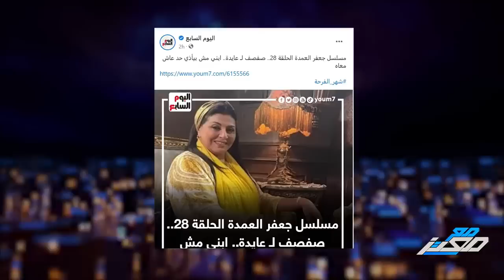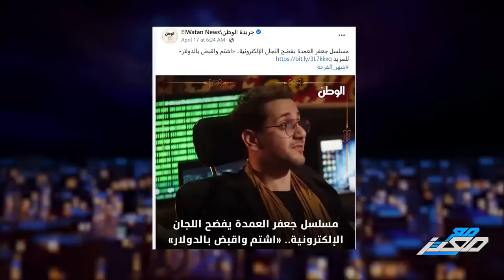سيناريو معدل ل جعفر _العمدة يتناسب مع مصر السيسي !!